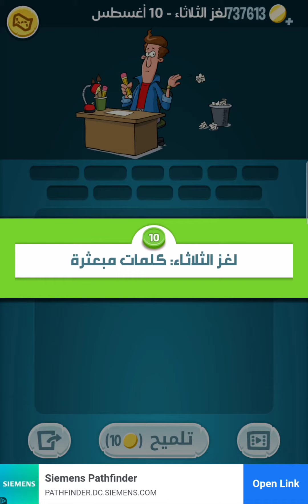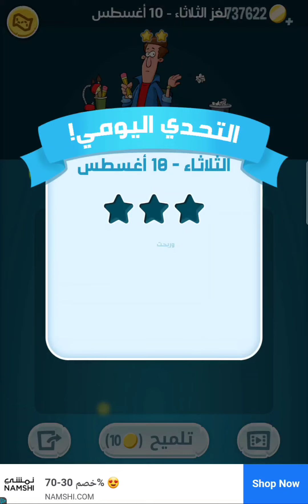حل لغز الثلاثاء 10 أغسطس 2021 كلمات كراش حل اللغز اليومي